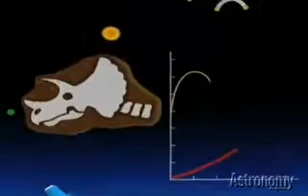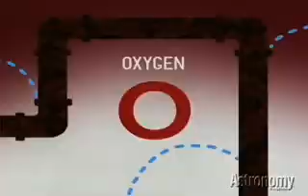John Linnell Interview with Astronomy Magazine, Part One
John talks about "Here Comes Science" with Astronomy magazine. In this part, he talks about the general concept for the album and the animations.